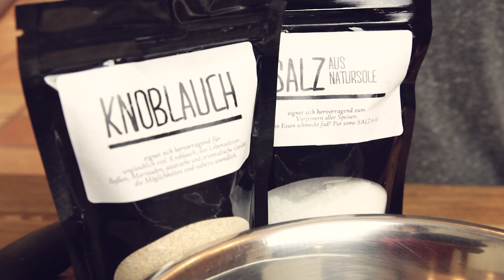Gefüllte HÄHNCHENBRUST IM PARMESAN KNUSPERMANTEL mit MOZZARELLA KRÄUTER FÜLLUNG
«Mozzarella-gefüllte Hähnchenbrust im Parmesan-Knuspermantel»
Hähnchenbrust aus dem Backofen gefüllt mit einer Mozzarella-Knoblauchlauch-Kräuter-Mischung und umhüllt mit einer Knusperpanade aus Parmesan.

«Mein Onlineshop =) hier findet ihr viele Gewürze und asiatische Zutaten, die ich in meinen Videos verwende»